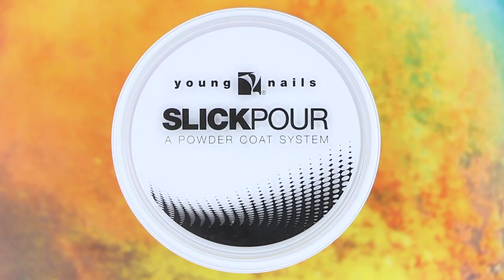INTENSE COLOR SMOKE NAILS (ACRYLIC NAILS) - VLOG 117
YouTube Notes

Few things about this demo:

In this episode we get new microphones! Greg literally chokes! Tracey and Habib laugh! Rinse and repeat! Oh people, its another day in the life of Young Nails… where Habib sings songs (awful), Tracey learns about potentially getting anger management courses (say what?), and Greg…. Greg literally chokes (cereally and seriously)! That makes zero cents, but how bout some dolla dolla bills y’all?! Still makes no sense, but lets go with it… whatever it is… Lets all give Tracey a round of applause for being the Inspo behind these color smoke nails. I tell ya, they are something else.. and once again, our very own Gregy EXECUTES them with precision and artistic artisan artsiness that would make a cow moo the moo-iest of all moos in mootown. And on that note…

Buy Young Nails Products here:
Protein Bond
Go Time "Look Don't Touch"
Mani•Q White 101
SlickPour "Rosie Posie"
Pop Bright Turquoise Color Acrylic
Rainbow Yellow Color Acrylic
Rainbow Purple Color Acrylic

Products Used:

Greg: @gmansalo
Habib: @hsalo27
Tracey:@treierson

Listen to our Podcast:
Apple Podcasts - youngnailsinc

Song 1:
Tokyo Megaplex

Song 2:
Floppy Circus